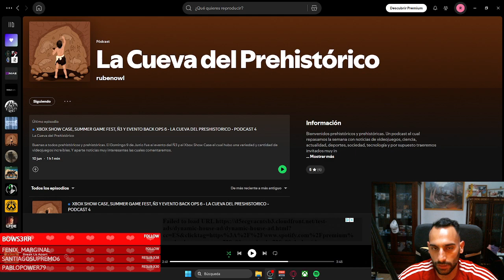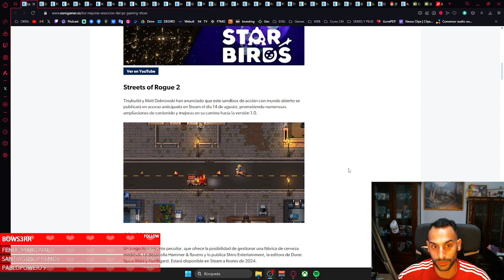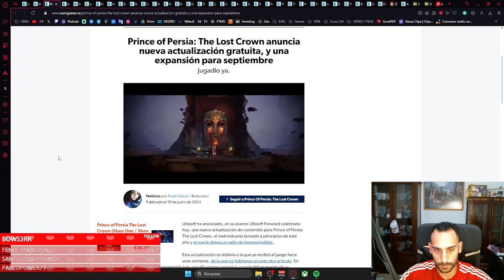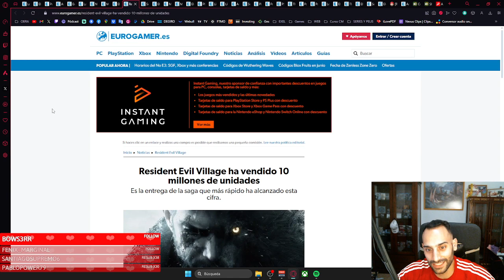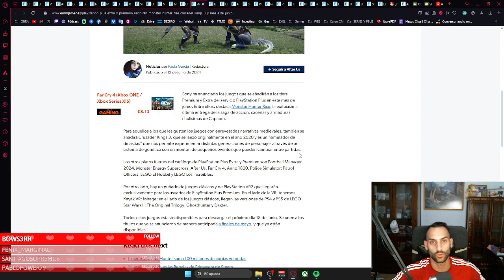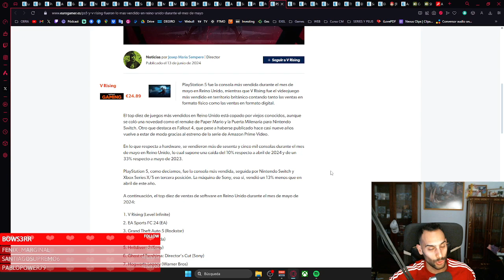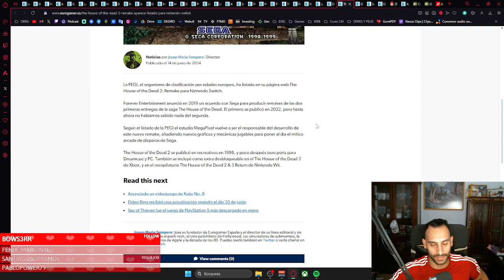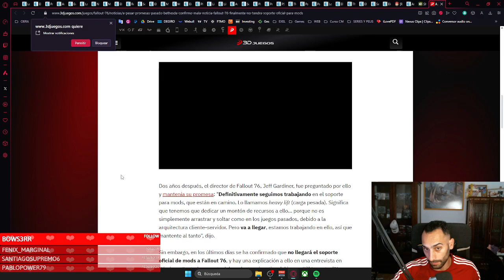DIRECT NINTENDO, FALLOUT 76, ELDEN RING VENDE MUCHO - LA CUEVA DEL PREHISTORICO - PODCAST 5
DIRECT NINTENDO, FALLOUT 76, ELDEN RING VENDE MUCHO -  LA CUEVA DEL PRESHISTORICO - PODCAST 5

🎮¡ COMPRAR JUEGOS MUY BARATOS AQUÍ ! 🎮